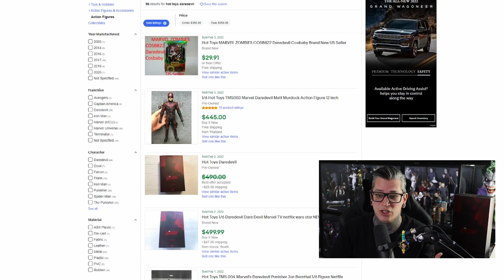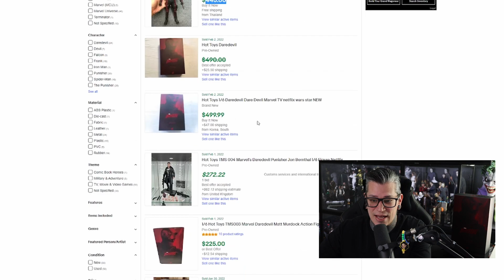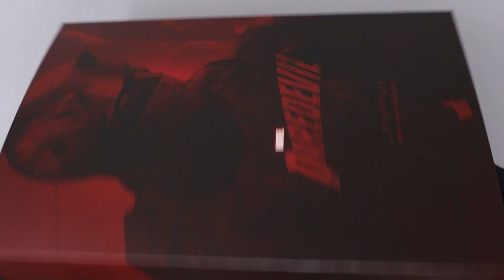Daredevil Sixth Scale Figure by Hot Toys!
Today we unbox and review the Daredevil 1/6 figure by Hot Toys. This is an absolutely amazing figure and was excited to be able to add this figure to the collection. I wanted to share this figure with you before we see him more in the MCU.